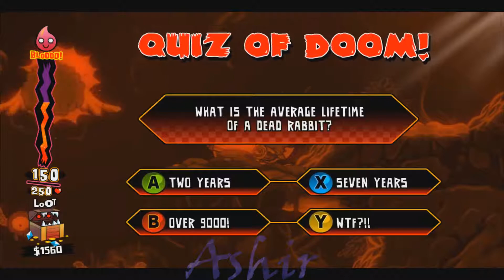Terminemos... Hell Yeah: Wrath of the dead rabbit - Parte 1/7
Yo, jugando Hell Yeah: Wrath of the dead rabbit para PC, zona 1.